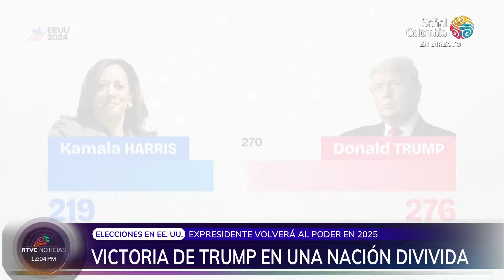Donald Trump es nuevamente el presidente electo de los Estados Unidos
🏦🇺🇸Donald Trump es nuevamente el presidente electo de los Estados Unidos con 277 votos. En RTVC Noticias te explicamos como logró Trump llegar a la Casa Blanca.